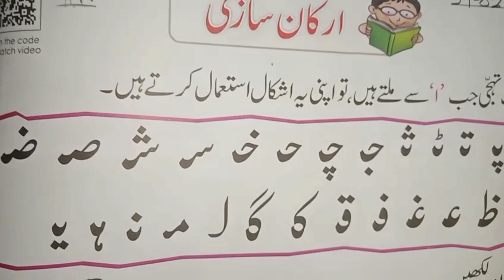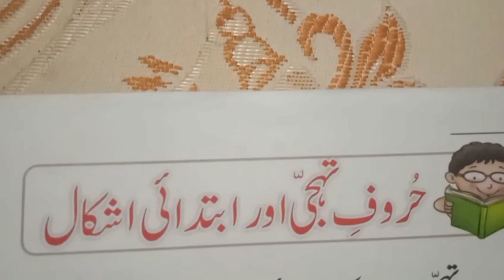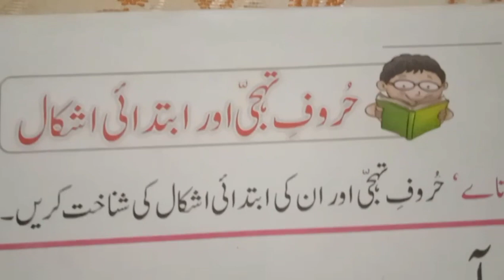مصوتون کا تعارف|شرارتی حروف|حروف تہی اور ابتدائی اشکالviralvideos education#youtube#urdu@Earth con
السلام علیکم
 اج کا میرا موضوع ہے اردو کتاب لیسن نمبر ون.

 مصوتون کا تعارف

شرارتی حروف

حروف تہی اور ابتدائی اشکال

Earth con education

@Earth con education.